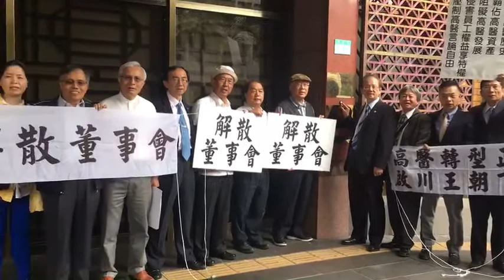民報之聲 高醫大校長劉景寬控告鏡週刊毀謗 校友代表聲援揪出幕後黑手[解散高醫董事會}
民報記者陳俊廷/所謂「對不公義的容忍與姑息，就是助長不公義的蔓延」！高醫大校長劉景寬繼執行校務會議決議，代表學校控告陳田植偽造文書後，昨再由黃帝穎律師和
高醫校友代表陪同，在北檢控告鏡周刊誹謗罪，黃帝穎表示，高醫大在轉型正義的過程中遭遇到非常多的阻礙，為了要追查背後到底是誰在阻止高醫大實踐轉型正義，是哪位幕後黑手放出不實資訊攻擊劉景寛及其校友，這必須要透過檢察官和司法還原真相。
劉景寬在聲明稿中指出，近三年來，高醫大師生與全球校友對於高醫轉型正義與透明革命的訴求與思潮，勢必造成部分既得利益者的危機感，既得利益者也因此透過各種抹黑的手段來污衊、攻訐以阻撓高醫透明革命及轉型正義的進行。他作為高醫大的校長，自然會成為既得利益者及保守勢力反撲的對象。
劉景寬認為，對於董事會長期以來為少數人所把持而產生的爭議問題，正是透明革命與轉型正義要積極處理的問題，也是全球高醫校友們長期以來的目標。

今年是二二八第71周年，總統蔡英文在中樞紀念儀式暨紀念活動中指出，轉型正義在這塊土地上推動，就是政黨輪替的價值…..
台灣基督長老教會總會教社委員會日前在岡山長老教舉行「紀念二二八親子音樂會」高雄市立兒童合唱團演唱的「台灣翠青」與「美麗島」傳唱著承先啟後，追尋公理與正義的「台灣價值」。